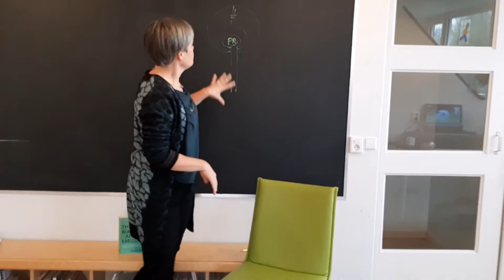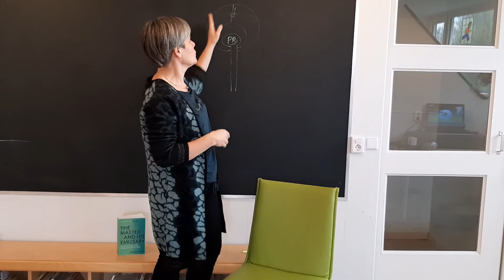Lezen met fouten, dyslexie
Bij het lezen met je kind valt op dat de kleine woordjes niet gelezen worden. Terwijl de moeilijke woorden zo uit de mond van je kind rollen. In deze video de uitleg waar dit door komt en hoe het opgelost kan worden.